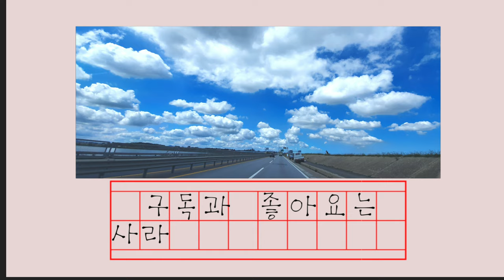[ 새우부추전 ] 잔디밭에 누운 새우🦐_바삭하고 맛있게 부치는 방법 | 초간단 재료로 부추 본연의 맛 살리기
참으로 아름다운 계절 가을이
어느새 곁에 와 주었네요♡

평안하시죠?
맹꽁이 유친님들🤗
까꽁~ :)

백신 2차 모더나 접종후
며칠 끄응~ 아프고 일어났네요💦
그래도 숙제 다 해서
시원하고 개운하고 좋네요♡

답방 늦더라도 꼭 응원마실 갈거니까 대문 열어놓고 기다려주세욤😍

오늘은
몸에 좋은 부추를 가지고
새우 부추전 만들어봤어요.

알록달록 예쁘게 하기보다
초간단 재료로
부추 본연의 맛을 살리는게
포인트랍니다.

맹꽁이만아는
바삭하게 하는 꿀팁도 알려드리니
함께 맛나게 만들어 보십시당.

전 하면 뭐다? ㅡㅡ
막걸리다‼️😆

실은 막걸리맛을 몰랐는데
오마나~
19금 요구르트 맛이~~ 끝...
ㅋㅋㅋ

무얼해도 좋을 눈부신 날
우리 찬란하게 살아봅시다요.
행복하게 기쁨으로 말예요~~💕

늘 달려와 함께 해 주시는
친구님들 정말 감사드립니다

응원하고
존경하며
축복합니다 ♥️♥️